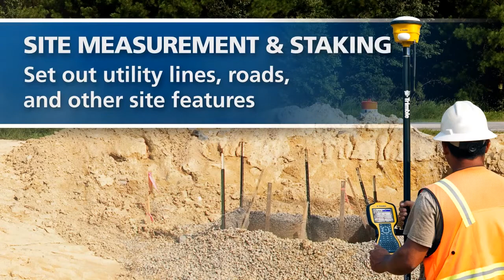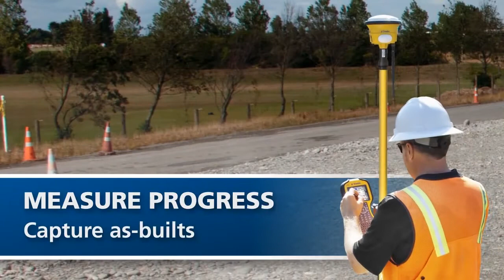Tougher Than Tough Enough - Trimble SPS985 GNSS Smart Antenna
Tougher than Tough Enough. The SPS985 GNSS Smart Antenna is the smallest and toughest GNSS receiver we’ve ever built. And it’s also the most useful - as a GNSS rover system or as a Wi-Fi enabled base station the SPS985 does it all.

We are your local Trimble dealer located at 2 Voyager Circuit Glendenning NSW 2761.